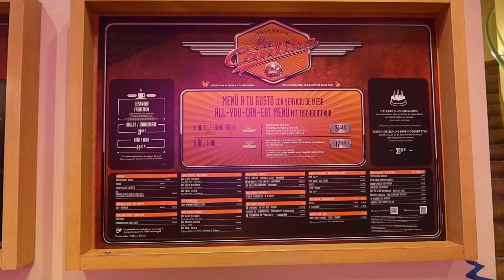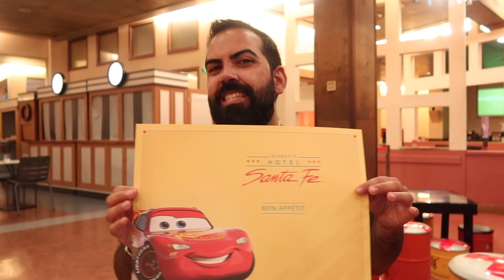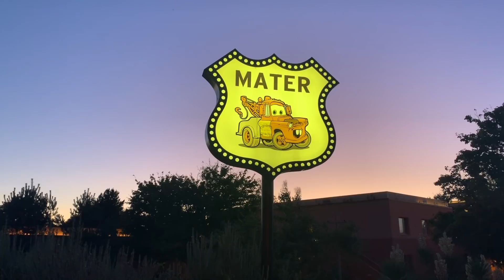Disney's Hotel Santa Fe en 2020 🚘🌵 Cenamos en La Cantina de Disneyland Paris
Visitamos el Hotel Santa Fe de Disney en 2020 tras la reapertura de Disneyland París después de la crisis de la pandemia del COVID-19. Probamos la cena en su restaurante La Cantina con la nueva fórmula de buffet libre servido a la mesa, nos encontramos con los personajes Disney en el lobby del hotel y descubrimos su nueva temática inspirada en la película de Pixar Cars

Conoce todo sobre el Disney´s Hotel Santa Fe y reserva tu estancia

Nuestro equipo de grabación:

Mini trípode para smartphone y cámara